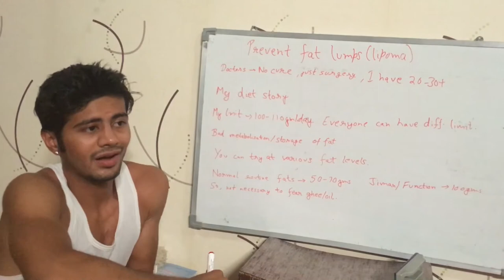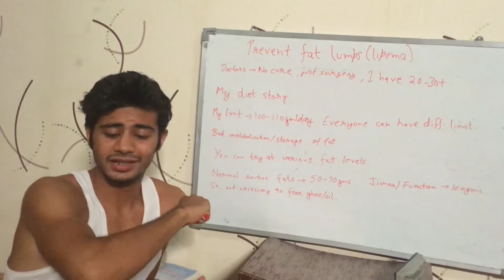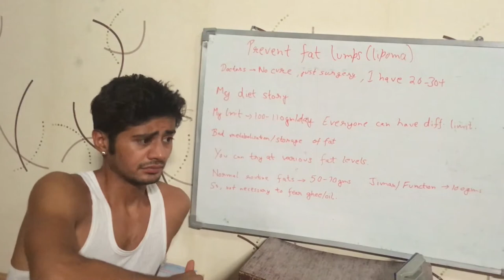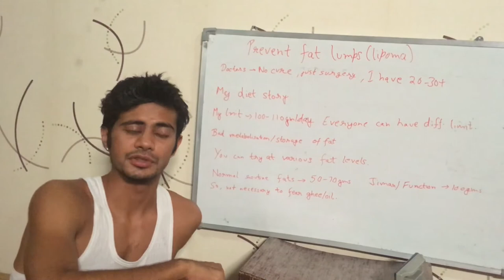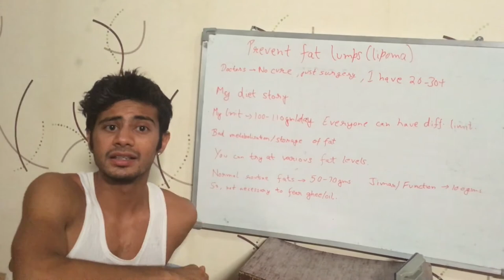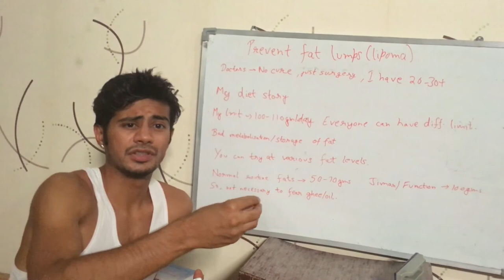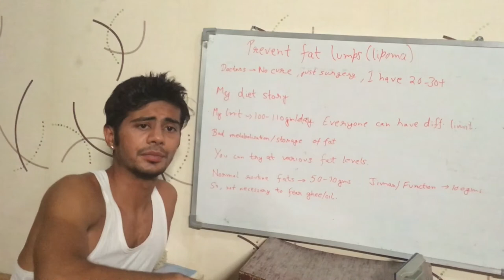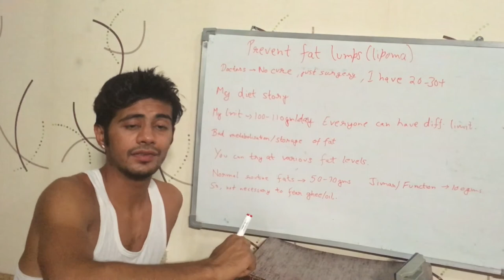How I prevented my 'Fat Lumps (Lipoma)' ? (English)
This is really how I prevented my fat lumps (lipoma). My Fat lumps or Lipoma was prevented by me by limiting my fat intake to under ~100gms/day. It worked for me. This is English version of the video.